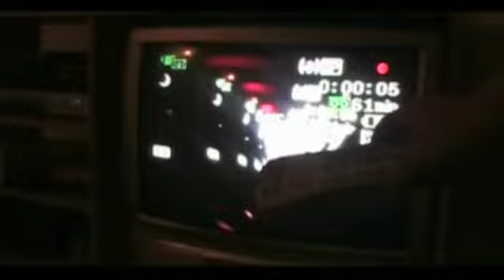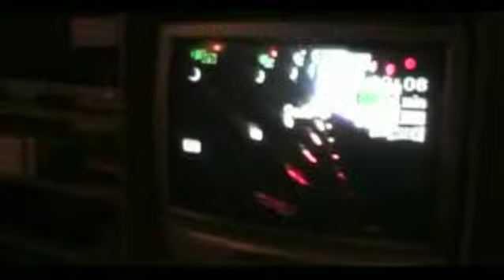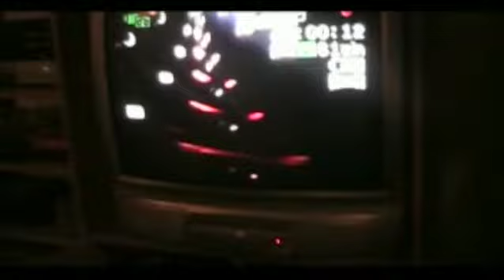Episode 123: "Ancient Love Propaganda"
Gwydion's Astral Podcast
[00:16:05]  April 9th, 2023

Gwydion’s Astral Podcast triumphantly returns after a five-and-a-half-year hiatus with a new song called "Ancient Love Propaganda."